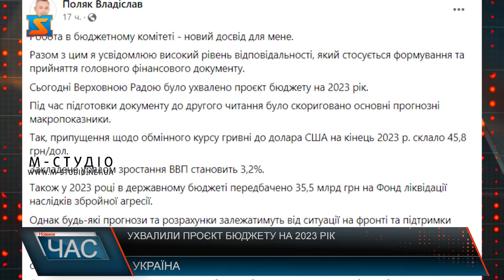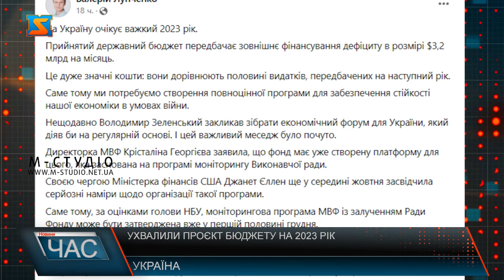Ухвалили проєкт бюджету на 2023 рік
Верховна Рада України ухвалила проєкт бюджету на 2023 рік.  Народні депутати України від «Рідного Закарпаття» повідомляють про результати засідання. Пріоритет №1 – безпека й оборона. Сюди спрямовуємо 18% ВВП, 1 трлн гривень. Фінансуємо армію за рахунок власних коштів. Інші ключові видатки – це медицина, пенсії та освіта. Перекрити безпрецедентний в історії України дефіцит можемо тільки завдяки допомозі наших партнерів з боку ЄС, США та Міжнародного валютного фонду. Україна веде активну роботу в цьому напрямку і вже має принципові домовленостті щодо підтримки економіки. Сьогодні через війну понад 12 мільйонів українців втратили своє майно та домівки. Це найбільша гуманітарна трагедія після Другої світової війни. Під час підготовки документу до другого читання було скориговано основні прогнозні макропоказники. Так, припущення щодо обмінного курсу гривні до долара США на кінець 2023 р. склало понад 45 грн/дол. Закладене урядом зростання ВВП становить 3,2%.  Також у 2023 році в державному бюджеті передбачено 35,5 млрд грн на Фонд ліквідації наслідків збройної агресії. Принципова домовленість про перерахування щомісяця допомоги на 1,5 млрд. дол. від США та 1,5 млрд. дол. від ЄС вже досягнута. Одним із головних завдань є потреба у зміні формату запозичень на безповоротну грантову допомогу. В цілому, наскільки це можливо, урядом збережено пріоритетність видатків. Нещодавно Володимир Зеленський закликав зібрати економічний форум для України, який діяв би на регулярній основі. І цей важливий меседж було почуто. Саме тому, за оцінками голови НБУ, моніторингова програма МВФ із залученням Ради Фонду може бути затверджена вже у першій половині грудня. Всі необхідні дії та процедури з боку нашої держави проходять у чіткій координації з міжнародними партнерами. Дякуємо усім, хто сьогодні поруч з нами. «Віримо в ЗСУ та перемогу України! Рік буде важкий, але це війна і багато чого залежатиме й від кожного з нас. Від нашої підтримки Збройних Сил України та згуртованості і віри у спільну перемогу!» - підсумовують народні депутати України від фракції «Рідне Закарпаття» .